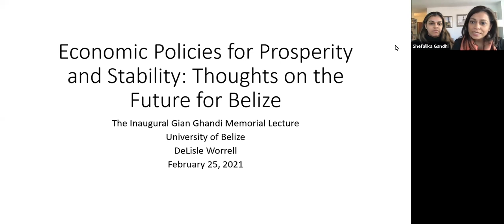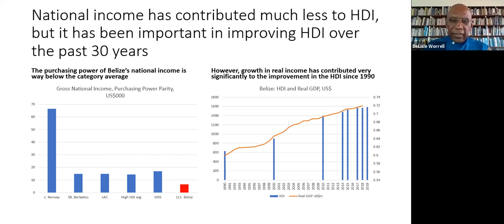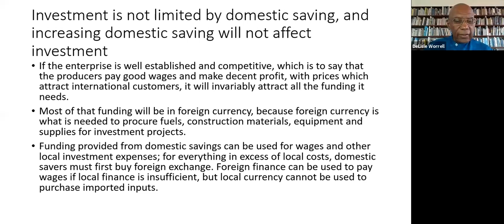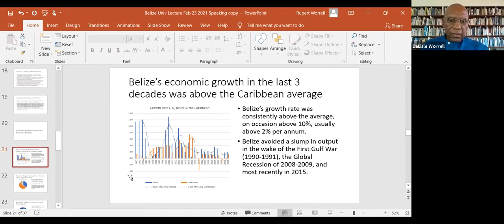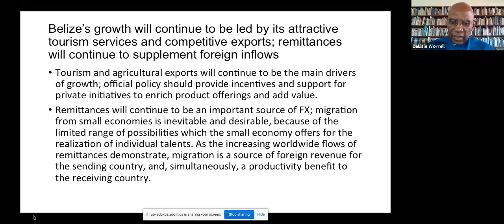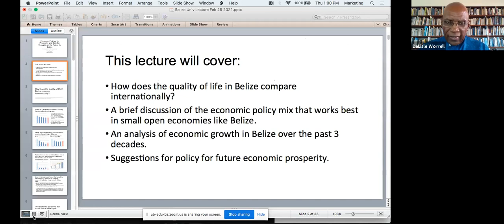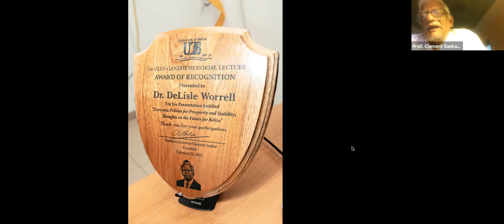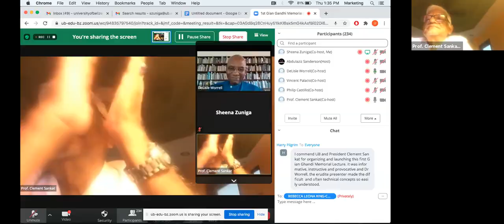Feature Presentation by Dr DeLisle Worrell for the 1st Gian Gandhi Memorial Lecture 2021